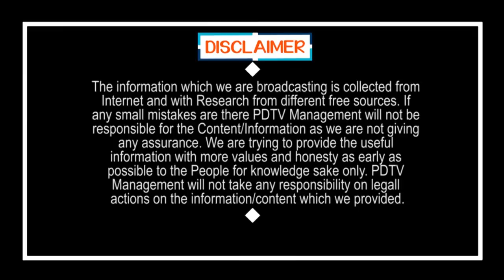TS Govt Start Metro Rail Service | హమ్మయ్య లాక్ డౌన్ క్లోజ్, మెట్రో పరుగులు.! | PDTV News